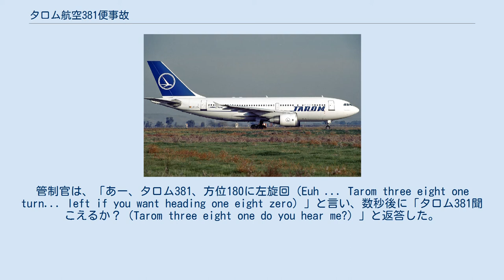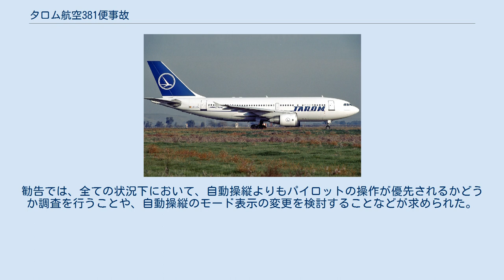タロム航空381便事故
ヴァル＝ド＝マルヌ県
タロム航空381便事故（タロムこうくう381びんじこ）は、1994年9月24日に発生した航空事故である。
アウレル・ヴライク国際空港発パリ＝オルリー空港行きだったタロム航空381便（エアバス A310-325）が、オルリー空港への進入中に失速し急降下した事故である。
乗員乗客186人全員は無事だった。
 事故機のエアバス A310-325（YR-LCA）は、1992年12月17日にタロム航空へ納入された。
事故後も運用され続け、2018年にアルメニア・エアウェイズに売却された。
 381便は、アウレル・ヴライク国際空港を離陸し、パリ＝オルリー空港に10時40分ごろ到着する予定だった。
 オルリーATISが、滑走路26が使用可能で視程10kmで2,400フィート (730 m)地点に雲があることを報告した。
10時30分、機体は巡航高度の35,000フィート (11,000 m)から降下を開始し、10時38分39秒に381便はムランVORを速度400ノット (740 km/h)、高度6,600フィート (2,000 m)で通過した。
10時41分01秒、管制官は滑走路26へのILS進入のため方位を310度に変更するよう指示した。
滑走26を視認したため、機長は自動操縦での着陸進入を継続した。
10時42分53秒にフラップとスラットが15度に設定された。
 滑走路に正対する前、OYEビーコンを250ノット (460 km/h)自動操縦で通過中に、機長はグライドスロープが捕らえられていないことに気付いた。
機長は自動操縦を解除し、手動での進入を続けたが、オートスロットルは解除されなかった。
 10時43分22秒に、フラップが20度に設定された。
このとき、速度はおよそ195ノット (361 km/h)で、フラップを20度に展開できる速度を2ノット (3.7 km/h)ほど上回っていた。
フラップが展開されると、スロットルが上がり速度が増加した。
 機長は、揚力の増加に伴う機体の上昇を止めるため、サイドスティックを倒した。
スロットルがアイドルまで下げられたが、水平安定板のトリムが機首上げ位置に動いていった。
 トリムの増加により、機首が上がり始めたため、パイロットはサイドスティックを再び倒した。
トリムは機首上げ最大位置まで動き、昇降舵は機首下げ最大位置まで動かされた。
また、スロットルは急速にアイドルまで下がった。
 数秒のうちに機体の上昇角度が60度近くまで増加した。
目撃者は381便が急上昇するのを見た。
4,100フィート (1,200 m)まで上昇し、速度は35ノット (65 km/h)まで減少した。
機体は失速し、33度の降下角度で地表へ落下していった。
機長は降下中に「メーデー！（Mayday!）」と管制官に伝えた。
管制官は、「あー、タロム381、方位180に左旋回（Euh ... Tarom three eight one turn... left if you want heading one eight zero）」と言い、数秒後に「タロム381聞こえるか？（Tarom three eight one do you hear me?）」と返答した。
急降下中に地表接近警報も作動した。
機長は800フィート (240 m)付近で機体の建て直しに成功した。
10時52分に381便は再び着陸進入を行い、オルリー空港へ着陸した。
 フランス航空事故調査局（BEA）が事故調査を行った。
最終報告書では、機体の異常な機首上げと失速は、水平安定板が機首上げ限界位置まで動いたことだと述べた。
これらは、機長が自動操縦の復帰について理解していなかったため発生した。
突然の機首上げに対して、パイロット達は昇降舵を使っての修正操作が出来なかった。
 また要因として以下を挙げた。
 1994年10月14日、フランス民間航空総局（DGAC）は各国の航空当局に対して、A300-600とA310を保有する航空会社へ通達を勧告を行うよう通達した。
 1995年1月24日、BEAは複数の勧告を出した。
勧告では、全ての状況下において、自動操縦よりもパイロットの操作が優先されるかどうか調査を行うことや、自動操縦のモード表示の変更を検討することなど...